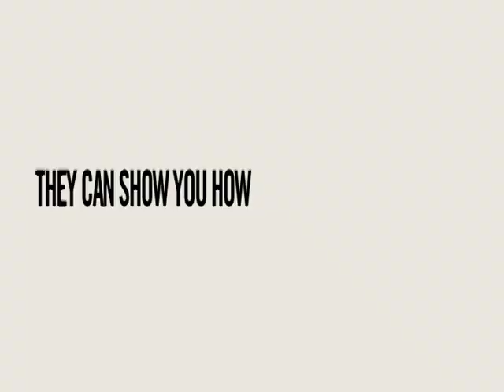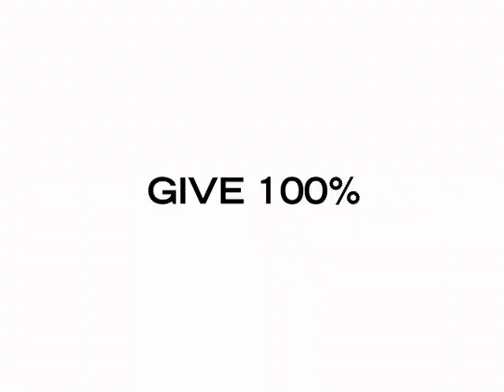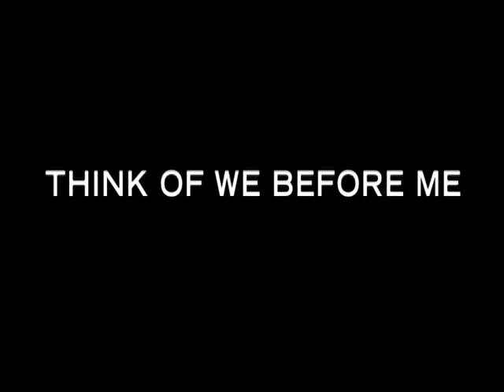How the NFL LIVES UNITED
The NFL and UNITED WAY celebrate 35 years of partnership